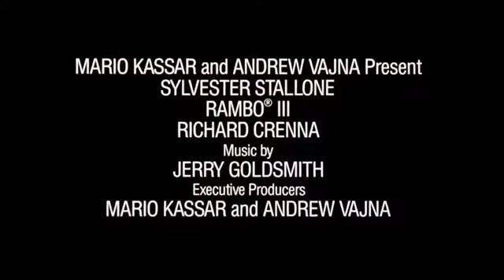ACTION RAMBO 2 TRAILER STAR VIDEO by tub.com star video